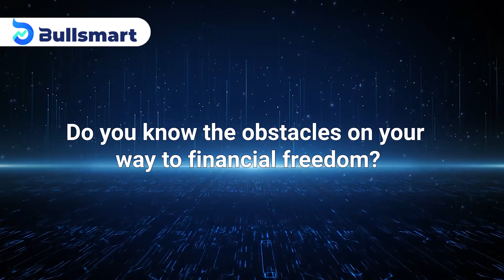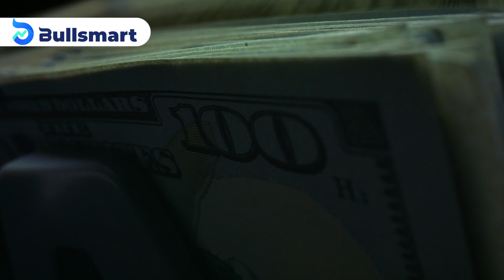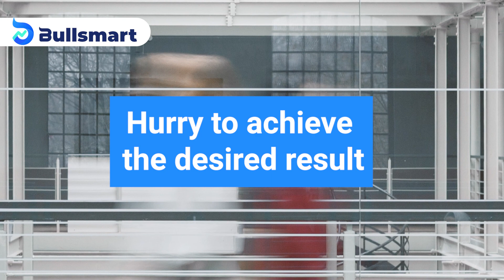How to achieve financial freedom? - part 3. what are the obstacles before financial freedom?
Do you want to be financially free? But the definition of financial freedom varies among people. How difficult it can be to achieve financial freedom? What is the best way for you to achieve it? This video is 3rd of the playlist "financial freedom. This series of videos try to explore whether ordinary people have the possibility of achieving financial freedom. This playlist includes 4 videos:
Part 1. What is financial freedom?
Part 2. Is it necessary for ordinary people to achieve financial freedom?
Part 3. What obstacles will be in the way?
Part 4. How to achieve financial freedom?